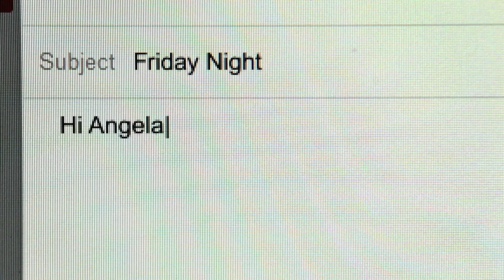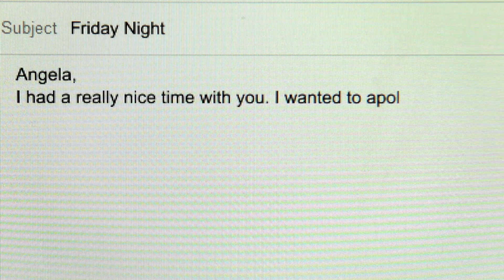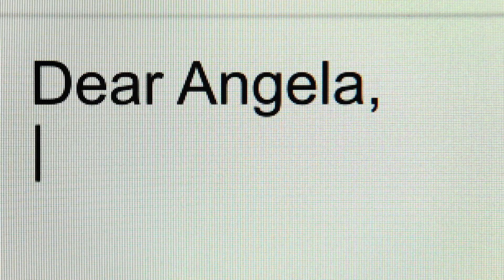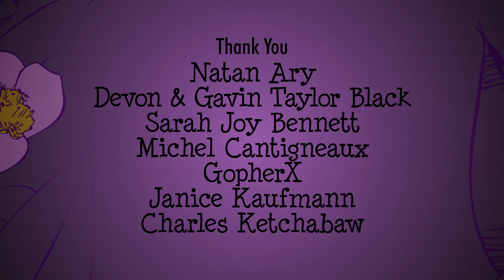3.10 "Going Out" | Out With Dad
It's an emotional time for Rose, as she struggles to make sense of her mixed feelings of worry for Vanessa and growing closeness with Claire. Yet even with turmoil, life goes on and we find the light amongst the darkness... and even laughter.

starring
Kate Conway as Rose
Corey Lof as Kenny
Jonathan Robbins as Nathan
Caitlynne Medrek as Claire

with
Kelly-Marie Murtha as Angela

Music Composed, Produced and Performed by:
Adrian Ellis

Created, Written and Directed by:
Jason Leaver